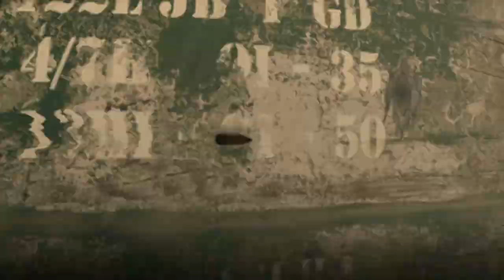A SiC Play: Sniper Elite 4 Authentic Campaign - Regilino Viaduct #3: A Bridge Too Hot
No new video tomorrow because this one is so long!